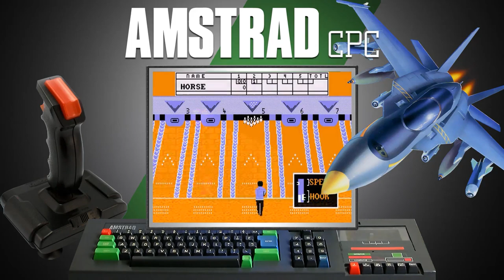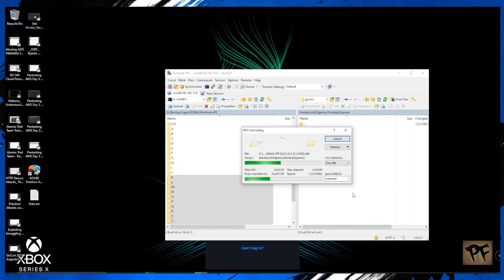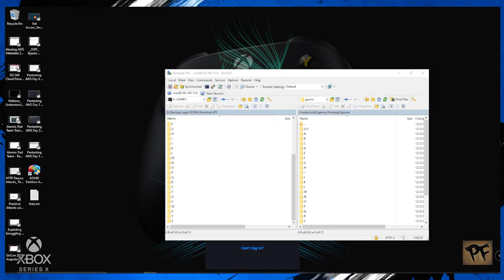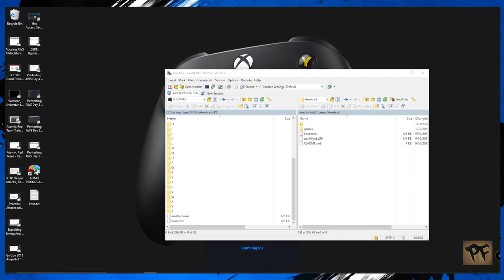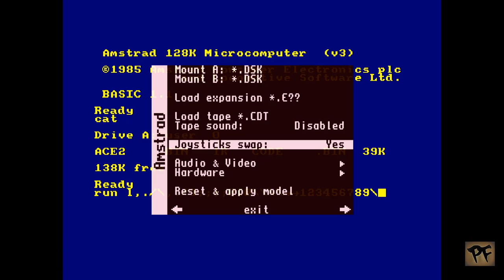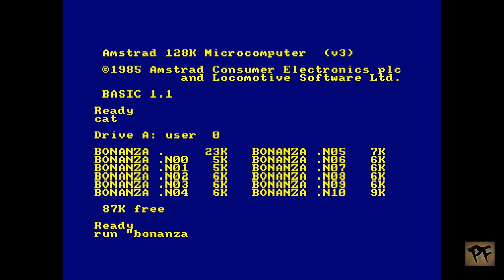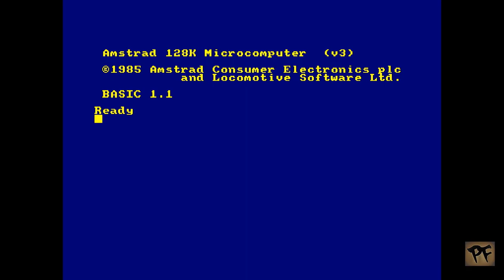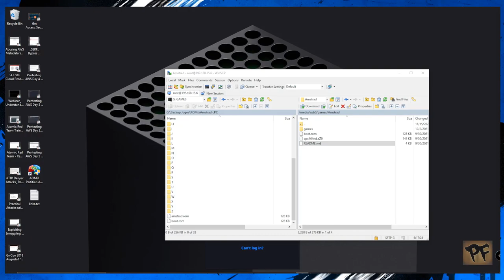(MiSTer) Instalação e Configuração do Núcleo Amstrade no MiSTer FPGA 🇧🇷